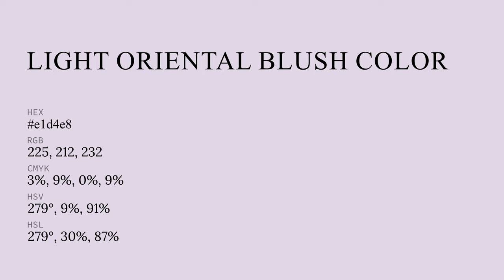Light Oriental Blush color e1d4e8 hex color - Violet color - Cool color e1d4e8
What color is Light Oriental Blush ? e1d4e8 hex color - Violet color - Cool color e1d4e8

Hex e1d4e8 Color Code is also known as Light Oriental Blush color.